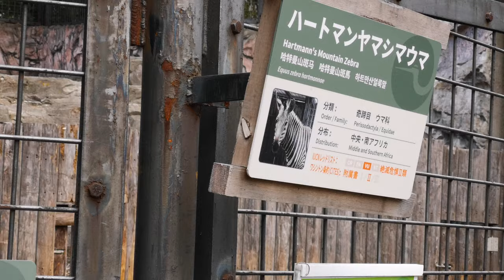ハートマンヤマシマウマ バーバリーシープ hartmann's mountain zebra Barbary sheep Ueno Zoo,Tokyo,Japan,上野動物園